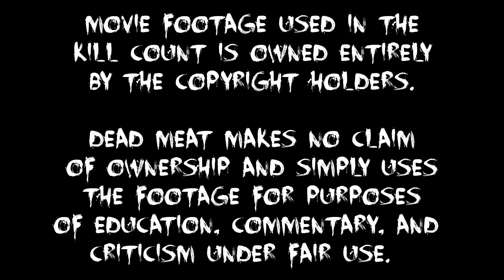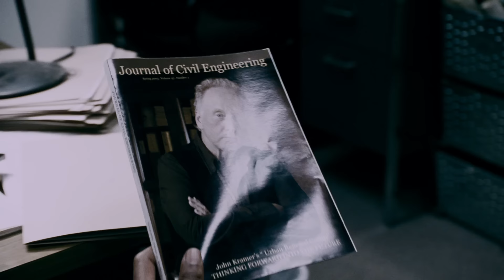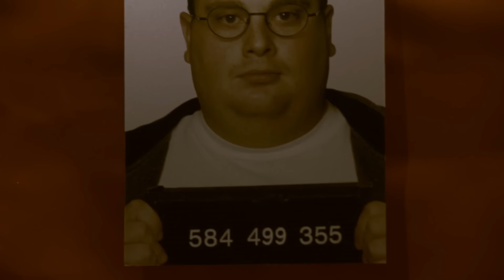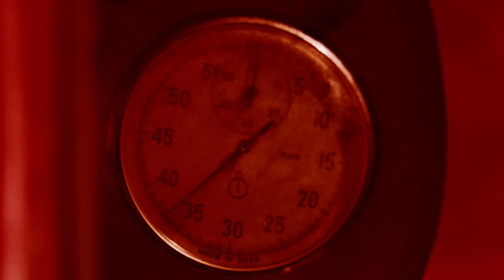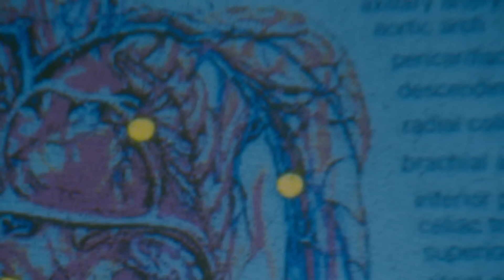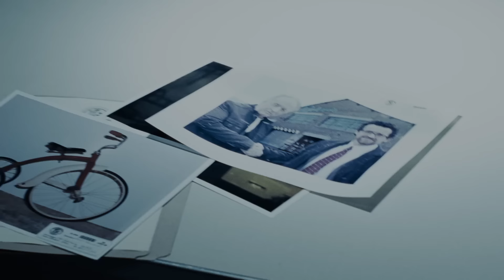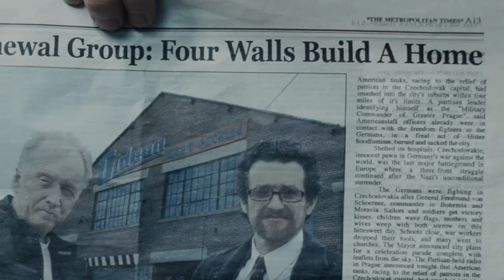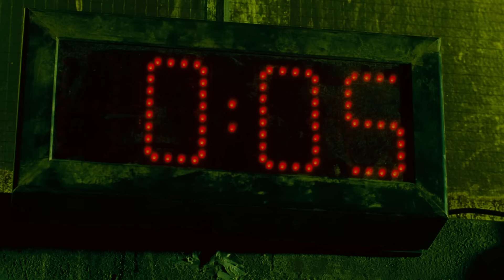Saw IV (2007) KILL COUNT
MUSIC!!